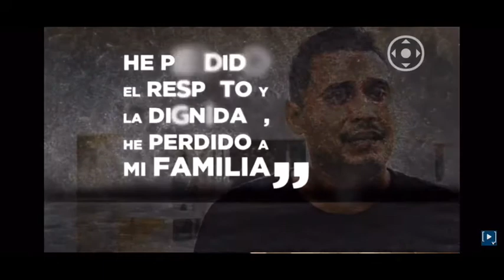Conferencia AMLO: nuevos spots anti drogas.